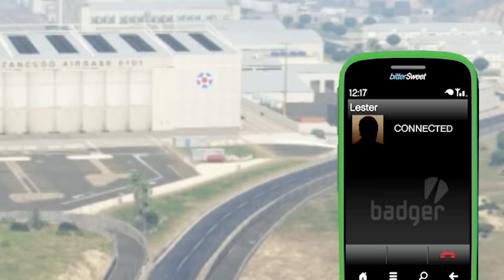Collecting RARE HEIST VEHICLES in GTA 5!